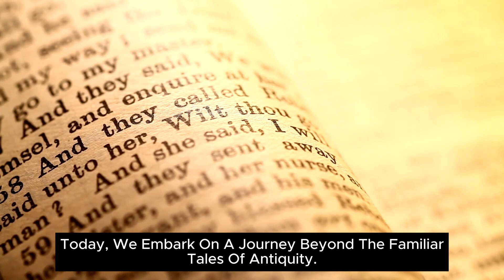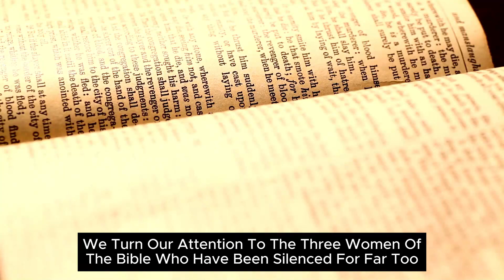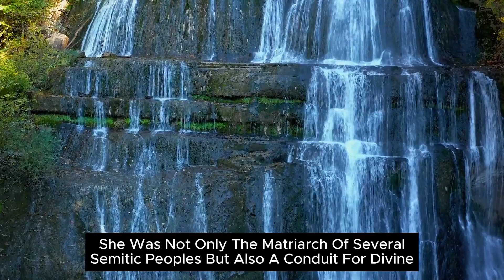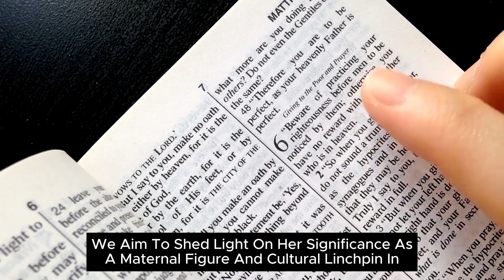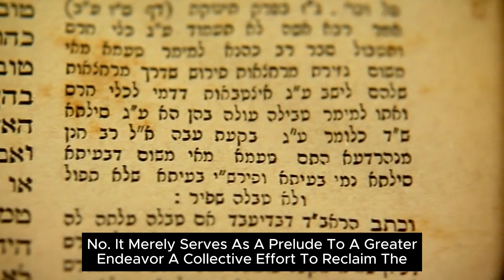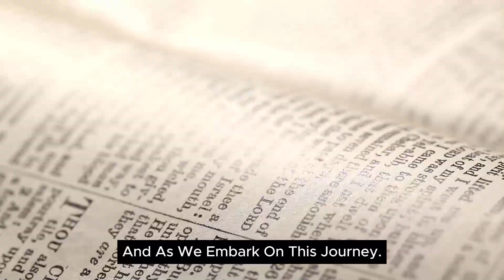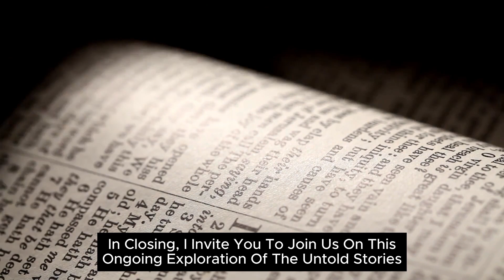The 3 Women of the Bible Who Have Been Silenced ?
In the Bible, there are strong and spirited women, but sometimes they are silenced and overlooked. This article focuses on three women in the Bible often sidelined by history, discussing their stories and roles, as well as the potential impact they might have had if properly conveyed.

►Original video and exclusively produced by Faith And Mystery
►Speaker: Faith And Mystery
►Design: Faith And Mystery